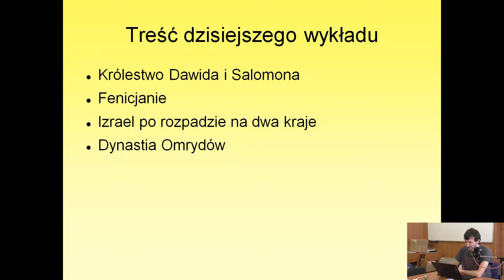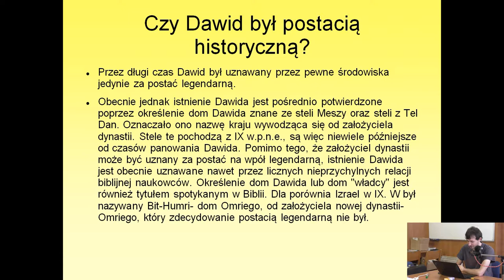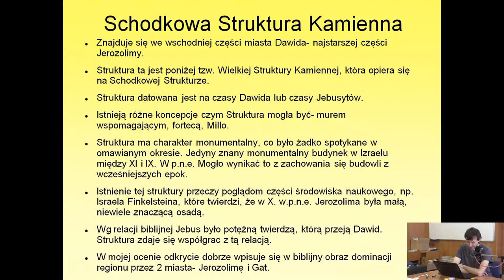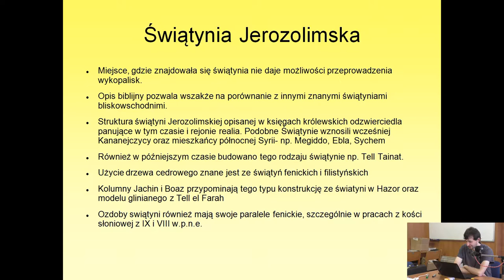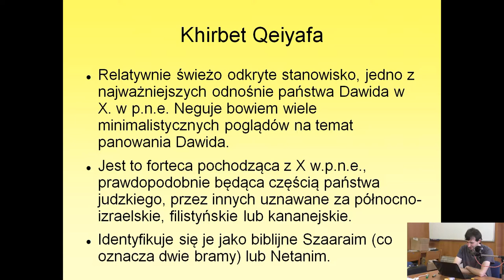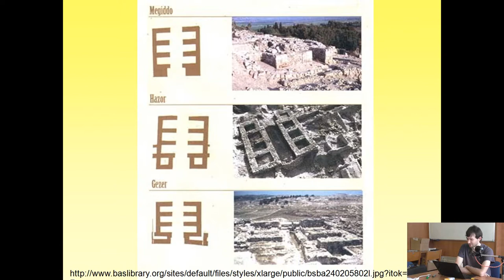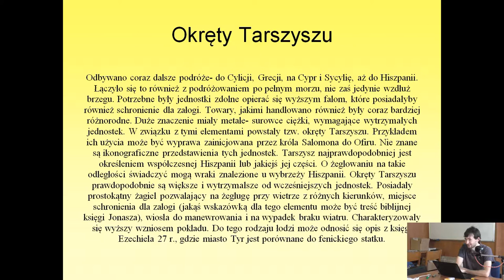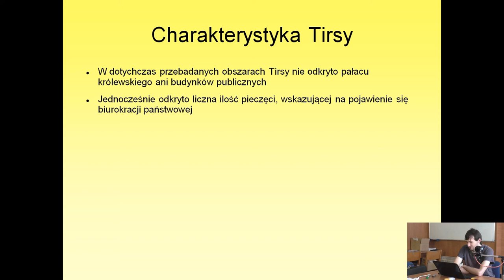Podstawy archeologii biblijnej - cz. 7